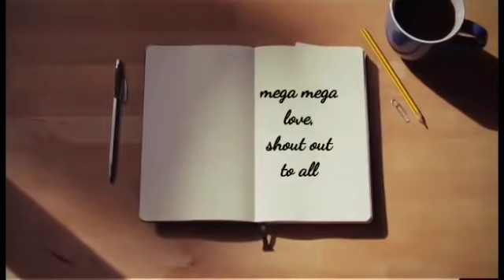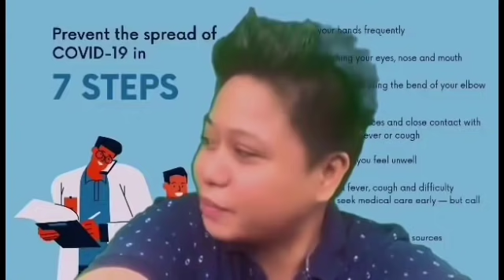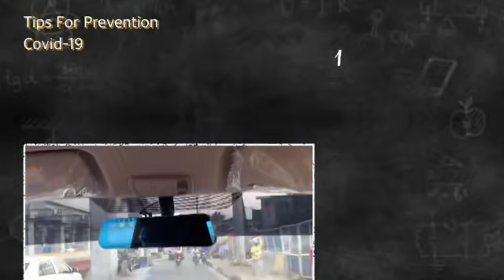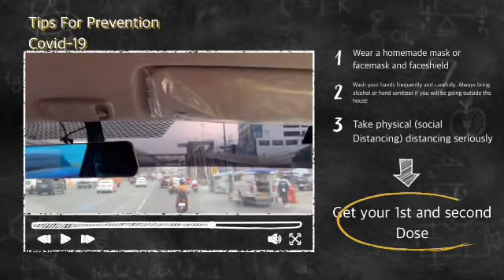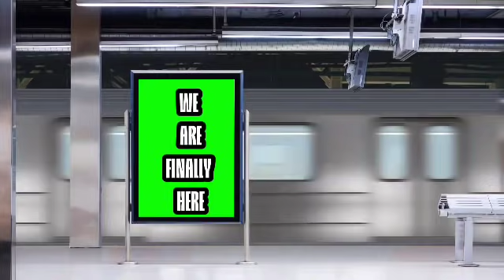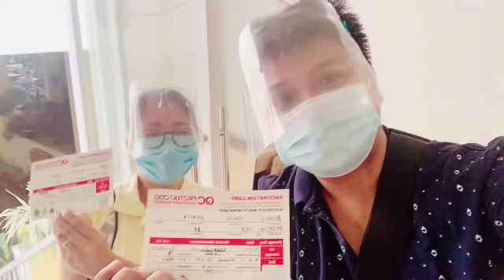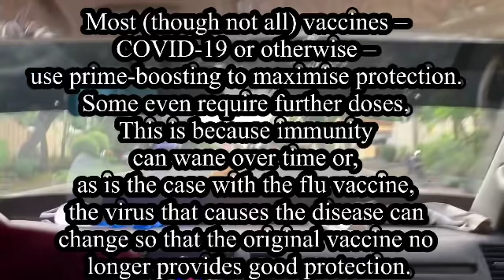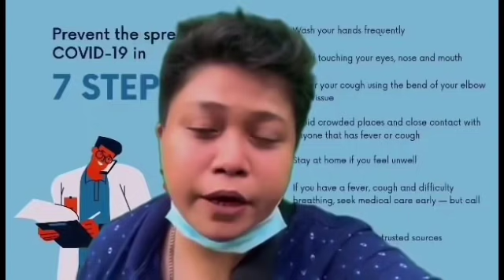My 2nd Dose Covid-19: COVID-19 vaccines: why it’s important you get your second dose